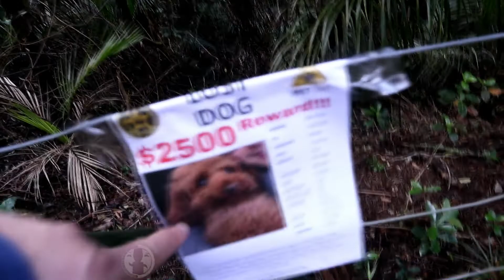I am with NATURE.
Just another day in my life. Walking/Running for health and fitness for my well-being and creative work. And I love this part of nature, bushes and trees so good.